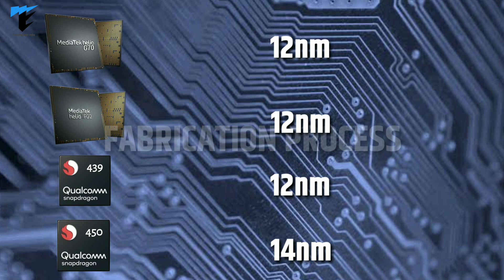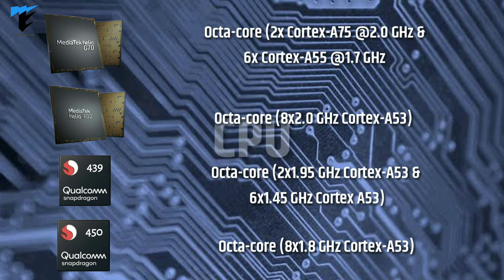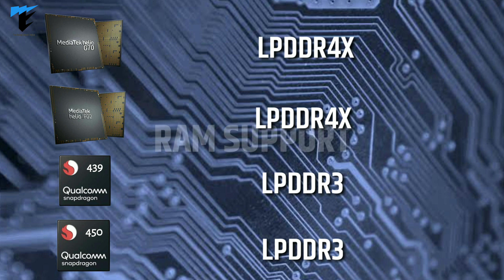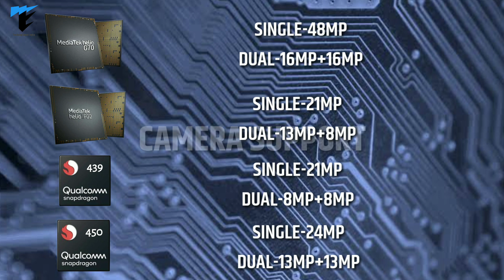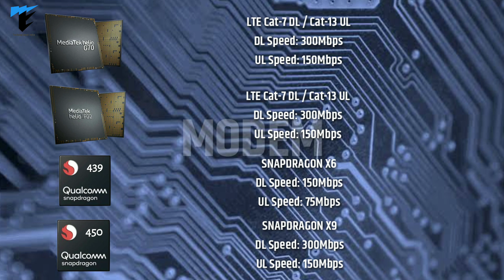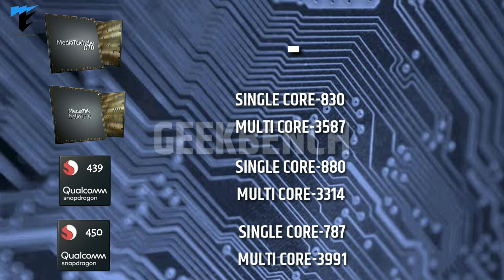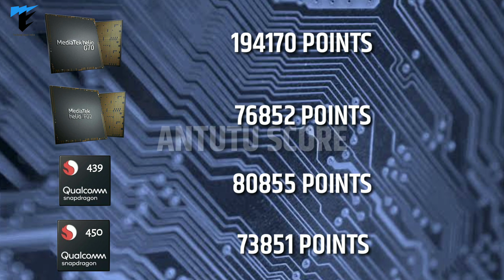⚡⚡Mediatek Helio G70 VS Mediatek Helio P22 VS Snapdragon 439 VS Snapdragon 450⚡⚡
Hii dosto,welcome back to my yt channel.Is video me maine apko 4 chipsets ke baare me bataya hain jo ki lower mid range device me use kiye ja rahe hain..In charo processors me se kiska performance better hoga is video me ham complete comparison karke dekhege.I hope apko ye video pasand ayegi.

Related queries-
Helio g70 vs p70
Helio g70 vs helio p22
Helio g70 vs snapdragon 450
Helio p22 vs sd 439
Snapdragon 439 vs helio p22
Snapdragon 439
Snapdragon 439 pubg
Snapdragon 439 vs helio g70
Snapdragon 439 proccesor
Snapdragon 450 vs helio p22